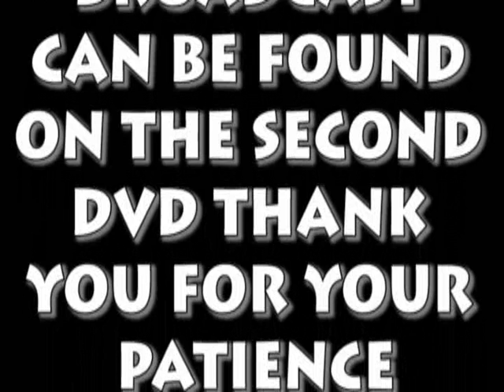Kyles Media Cpt Part 3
The last installment of this crap